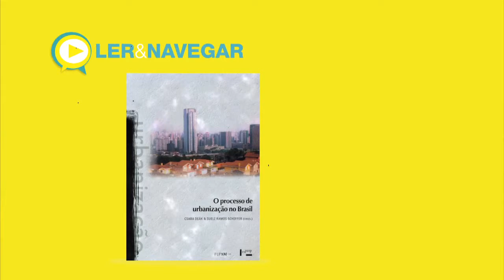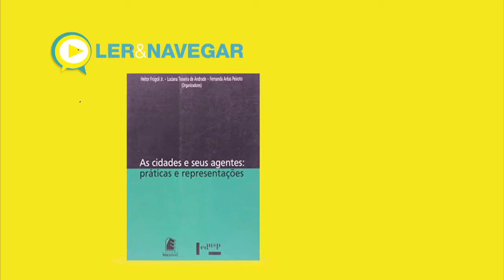Programa Diálogos - Planejamento Urbano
O debate desta edição é sobre o planejamento urbano. O convidado é o arquiteto e especialista em planejamento urbano, José Abílio Belo Pereira.